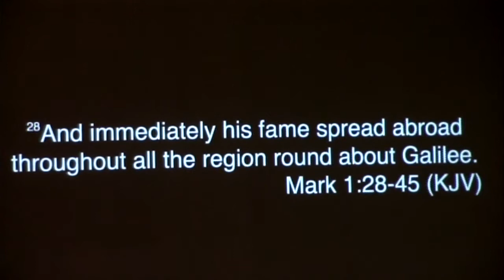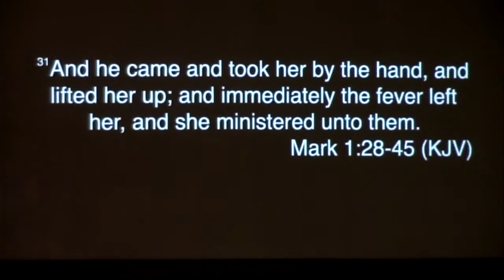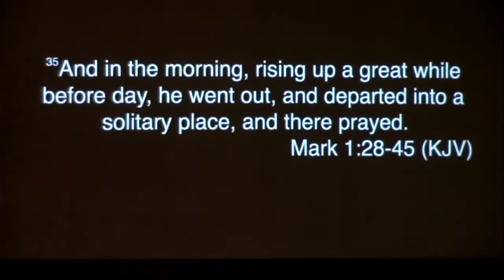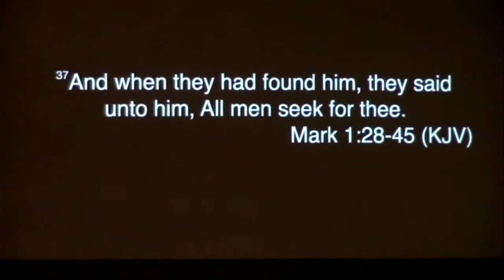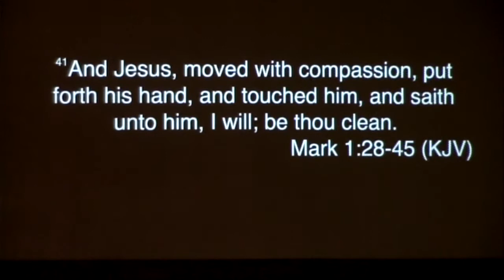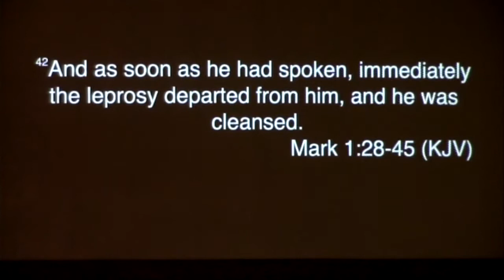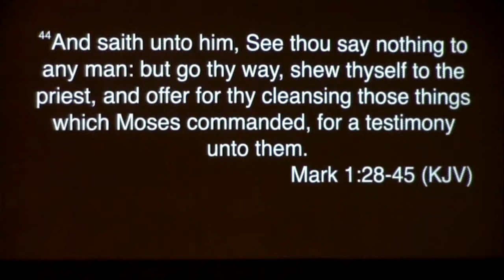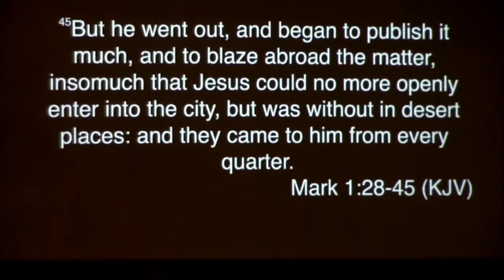Mark 1:28-45 || Calvary Chapel Stroudsburg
Mark 1:28-45

28 And immediately his fame spread abroad throughout all the region round about Galilee.

29 And forthwith, when they were come out of the synagogue, they entered into the house of Simon and Andrew, with James and John.

30 But Simon's wife's mother lay sick of a fever, and anon they tell him of her.

31 And he came and took her by the hand, and lifted her up; and immediately the fever left her, and she ministered unto them.

32 And at even, when the sun did set, they brought unto him all that were diseased, and them that were possessed with devils.

33 And all the city was gathered together at the door.

34 And he healed many that were sick of divers diseases, and cast out many devils; and suffered not the devils to speak, because they knew him.

35 And in the morning, rising up a great while before day, he went out, and departed into a solitary place, and there prayed.

36 And Simon and they that were with him followed after him.

37 And when they had found him, they said unto him, All men seek for thee.

38 And he said unto them, Let us go into the next towns, that I may preach there also: for therefore came I forth.

39 And he preached in their synagogues throughout all Galilee, and cast out devils.

40 And there came a leper to him, beseeching him, and kneeling down to him, and saying unto him, If thou wilt, thou canst make me clean.

41 And Jesus, moved with compassion, put forth his hand, and touched him, and saith unto him, I will; be thou clean.

42 And as soon as he had spoken, immediately the leprosy departed from him, and he was cleansed.

43 And he straitly charged him, and forthwith sent him away;

44 And saith unto him, See thou say nothing to any man: but go thy way, shew thyself to the priest, and offer for thy cleansing those things which Moses commanded, for a testimony unto them.

45 But he went out, and began to publish it much, and to blaze abroad the matter, insomuch that Jesus could no more openly enter into the city, but was without in desert places: and they came to him from every quarter.